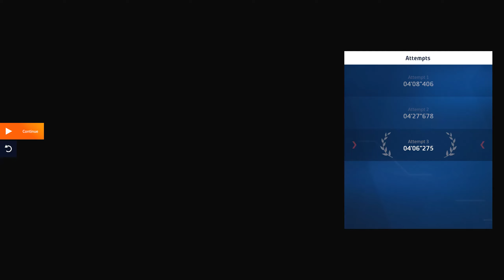WRC Generations - Monte Carlo - Luceram